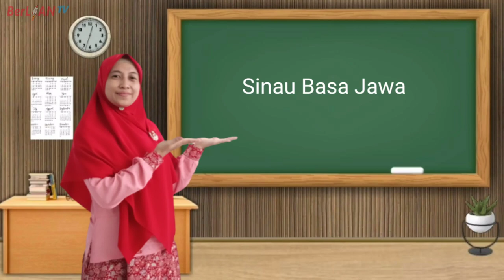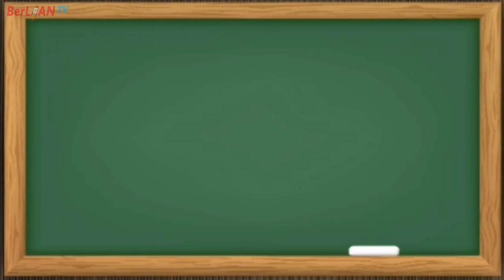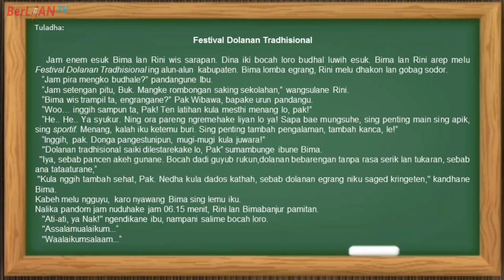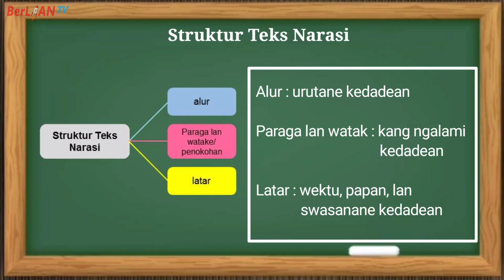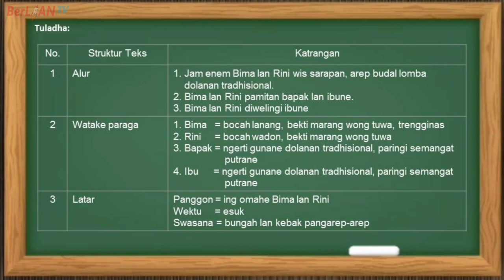Teks Narasi - Bahasa Jawa Kelas 5 SD - BerLIAN School